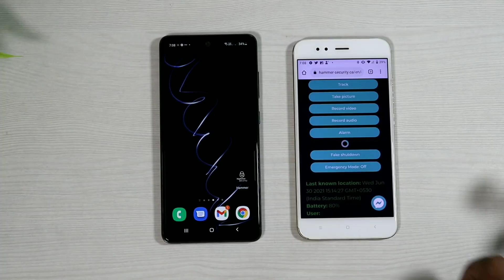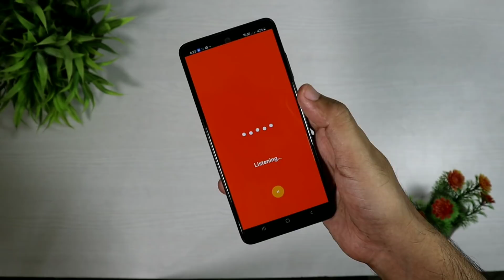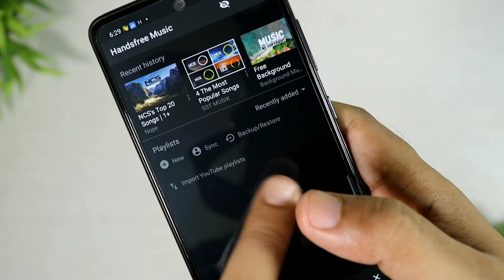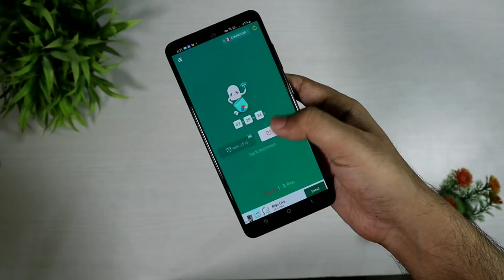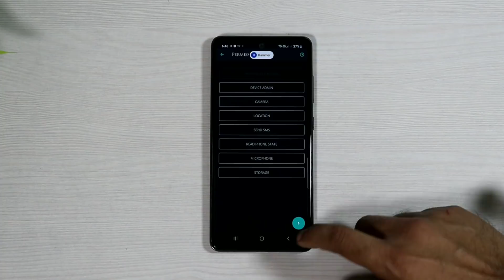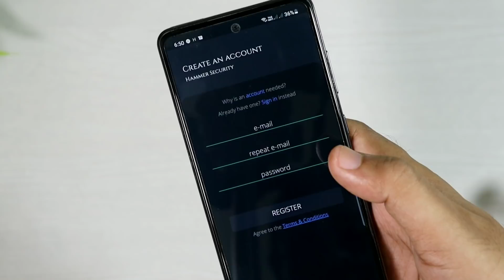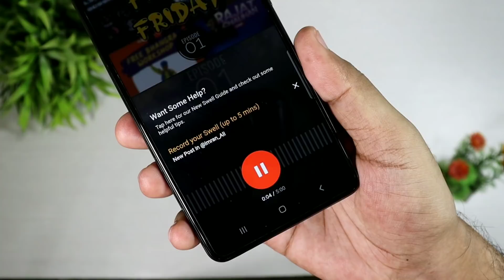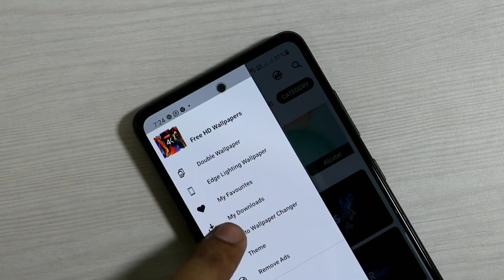5 Powerful Android Apps Latest July 2021 - Live Location Tracker App | EFA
5 Powerful Android Apps Latest July 2021 - Live Location Tracker App | EFA

My dear EFA Family Is Video Me Hamesha Ki Tarha Aaap Logo Ke liye le Kar Aaya hu Top 5 Powerful Android Apps jo Bahut hi Amazing aur useful hain.

0:00 - Intro,
0:40 - Handsfree Music App,
2:19 - Ek Zaruri Kaam,
2:45 - NetCapsule App,
3:45 - Hammer Security App,
6:18 - Swell App,
7:24 - 4K Wallpapers App,

𝐁𝐲 𝐈𝐦𝐫𝐚𝐧